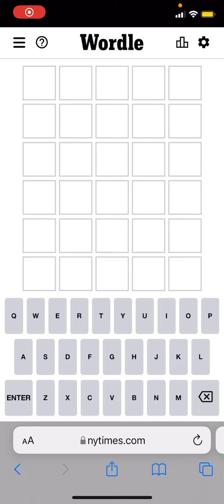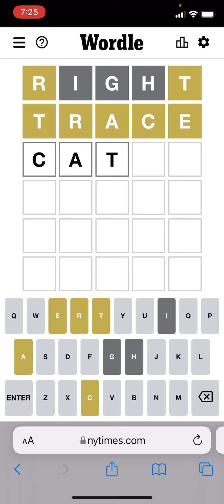Wordle Playthrough March 16, 2022 wordle (Can You Guess the Word?)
Daily Wordle Playthrough March 16, 2022 wordle (Can You Guess the Word?)